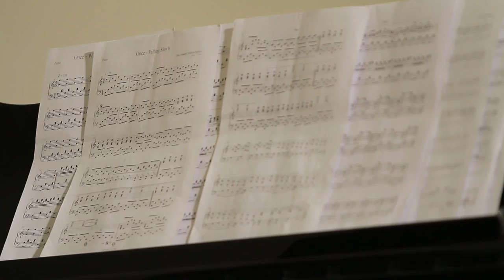Koncert Settlers w SM w Płocku